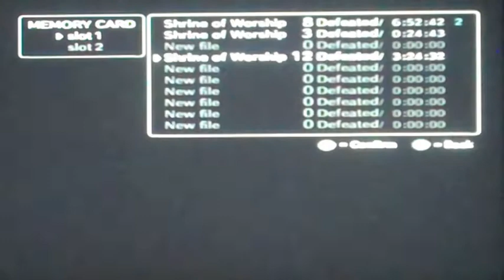Shadow Of The Colossus Episode 13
we gaze at my personal Favorite Colossi, and of course take it down